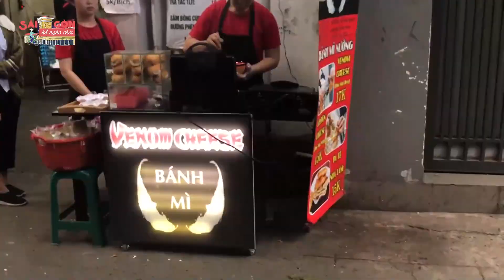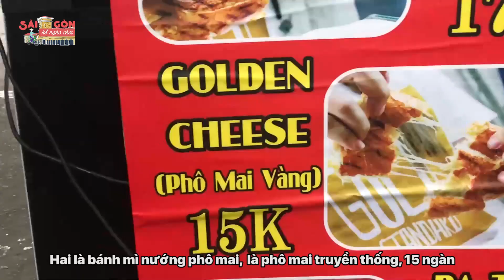BÁNH MÌ VEMON Độc Lạ Ở Sài Gòn Làm Từ Top 10 Phô Mai Ngon Nhất Thế Giới | Sài Gòn Kể Nghe Chơi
Hãy theo dõi Yan trên:
✔️Youtube Yan News :